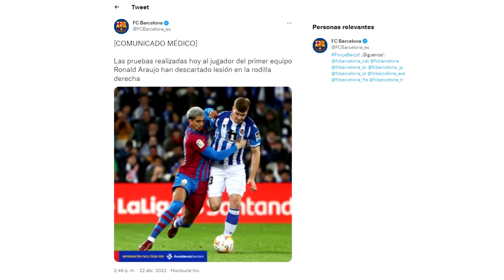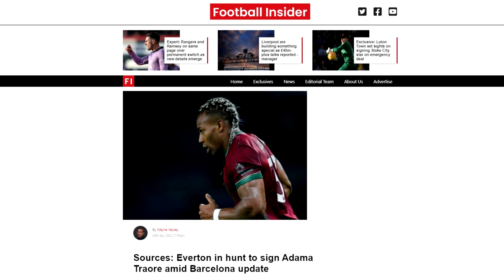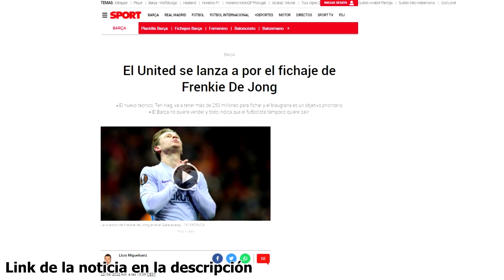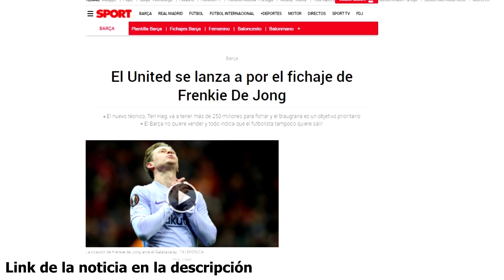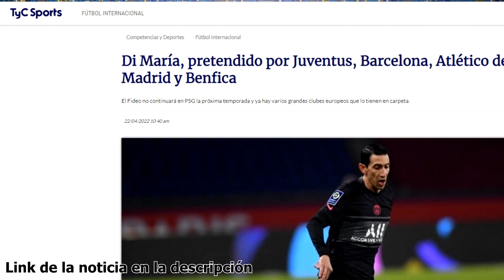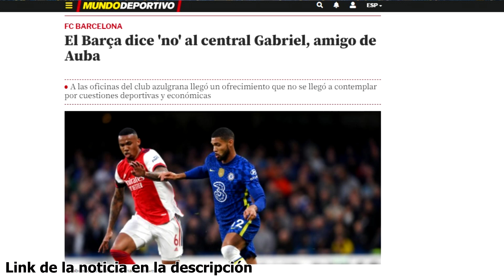¿OFERTÓN POR DE JONG? | ARAÚJO: BUENAS NOTICIAs | ADAMA MENSAJE | ¿DI MARÍA? | FEMENINO: OTRO RÉCORD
Noticias del Barça protagonizadas por Frenkie De Jong, según Sport hay interés de Ten Hag en llevárselo al Manchester United y podría plantear un ofertón. También hay buenas noticias con Araújo, descartan a Gabriel, mandan mensaje a Adama y sondean a Di María. Por su parte el Barcelona femenino consigue una goleada histórica ante el Wolfsburgo en la ida de semifinales de la Champions femenina con nuevo récord de espectadores. Así ha ido el día de noticias y fichajes del Barcelona.